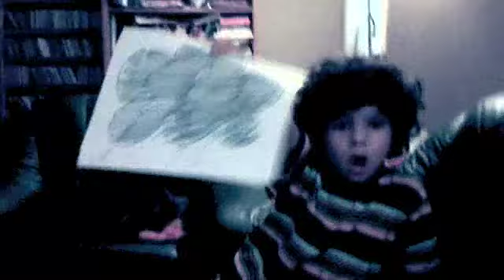Little Boy Blue ©2010 Soft Monkey Music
This is the "Official" video for the song "Little Boy Blue" from Dean Madonia's 2008 release Country and Midwestern.